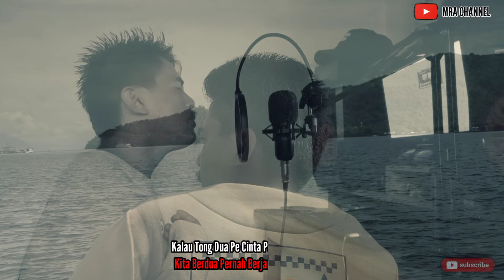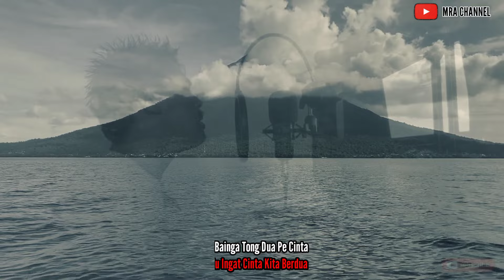Karna Janji Cover Song M Rizal Abjan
Judul : Karna Janji
Cipta : Vidal Chk
Vocal : M. Rizal Abjan
Musik Arr : Fahmi Hayat

Terima kasih kami ucapkan kepada teman-teman MRA yang selalu setia mendengarkan dan mampir di Channel ini. Jangan lupa mampir di video original lagu ini ya link videonya sudah kami cantumkan di atas, kami meminta maaf apabila ada kekurangan di video kali ini.

Untuk teman-teman yang mau menghubungi kami bisa melalui ⬇️
CP: